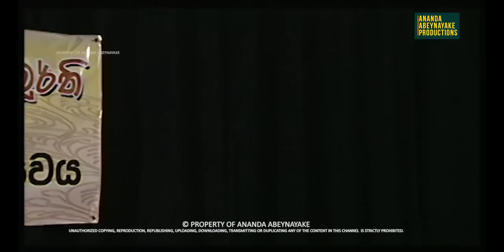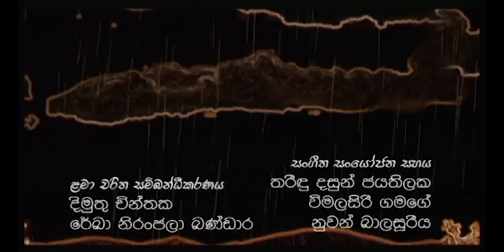Thaksalawa ( තක්සලාව ) | Episode 39 | Sinhala Teledrama | Ananda Abeynayake Productions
🎥2009 වසරේදී හොඳම ටෙලිනාට්‍ය ඇතුළු සම්මාන 10කින් පිදුම් ලැබූ ආනන්ද අබේනායක නිර්මාණය  "තක්සලාව" ...
➡අධ්‍යක්ෂණය : ආනන්ද අබේනායක
➡නළු නිළියන් : හිමාලි සයුරංගි / මහේන්ද්‍ර පෙරේරා / චාන්දනී සෙනෙවිරත්න / ගිරිරාජ් කෞශල්‍ය / තිස්ස බණ්ඩාරනායක / ජගත් මනුවර්ණ